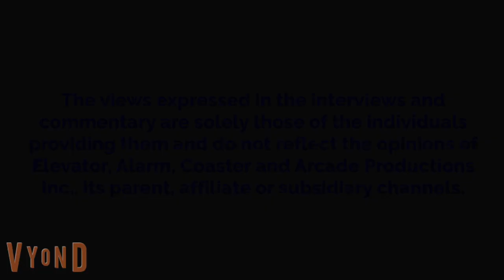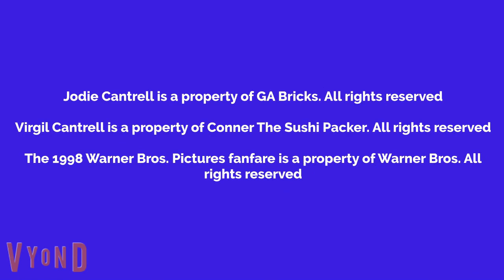Jodie Watches Alien 3 And Gets Grounded